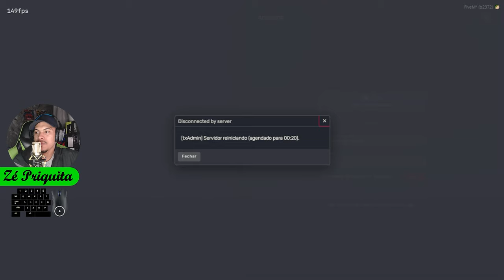SOU O MAIOR E MELHOR LADRÃO DE VEÍCULOS NO GTA RP! (BRAZUCA CITY RP) EP.252